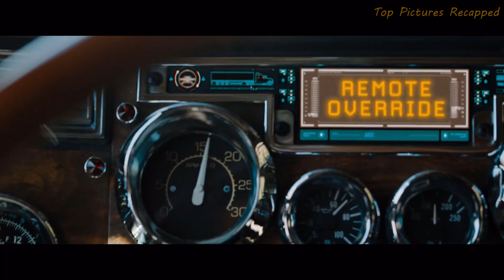Son of drug lord returns after 12 years of planning to take revenge on the killers of his father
Fast X movie Recapped

Dom Toretto and his family have outsmarted, out-nerved, and out-driven every adversary in their path across numerous missions and against insurmountable odds. They now face the deadliest foe they have ever encountered: There is a horrifying threat emerging from the past that is motivated by blood vengeance and that is out to destroy this family and everyone and everything that Dom loves. In the 2011 film Fast Five, Dom and his team killed the evil drug lord Hernan Reyes of Brazil and brought down his empire on a Rio de Janeiro bridge. They were unaware that Dante Reyes, Reyes' son (Jason Momoa of Aquaman), saw it all and has spent the last 12 years devising a scheme to make Dom pay the ultimate price. Plot of Dante